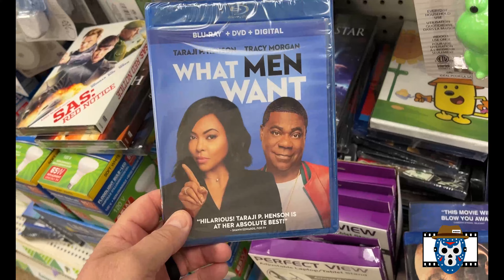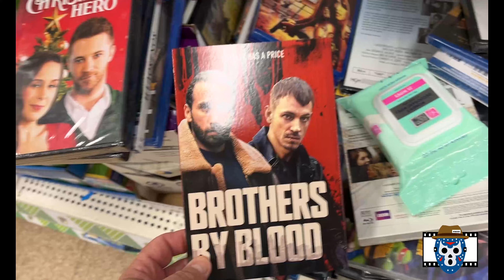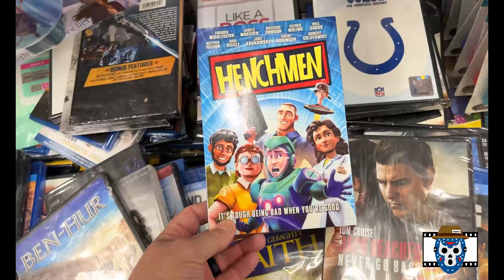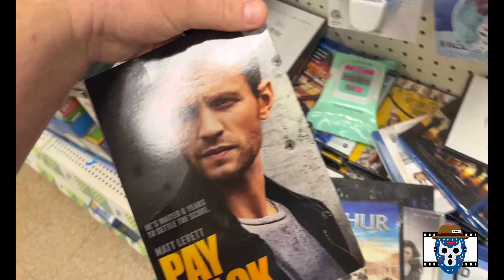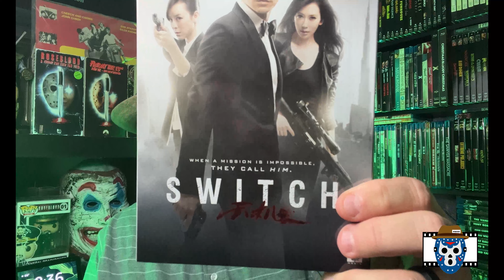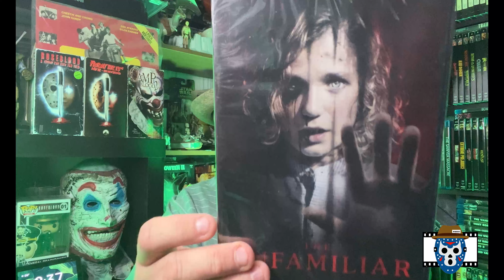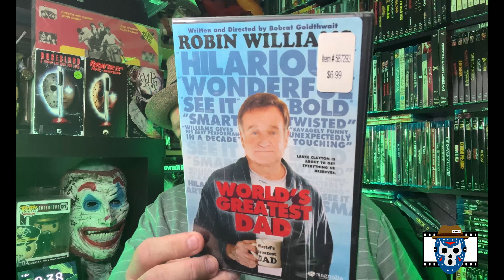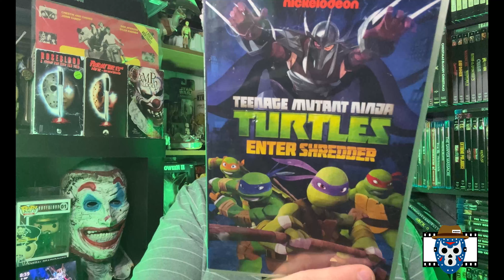DOLLAR TREE Blu Ray and DVD Movie June 2023 Hunt #2 - I FOUND NEW TITLES !!!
Dollar Tree stores recently had their movies priced at 2 for $1.  Some people thought they would stop selling movies.  I actually found another new box in a local store.  What did I find?  Watch the video to find out.  Let's go!

0:00 Intro
0:38 Store Hunt
6:38 Movie Haul